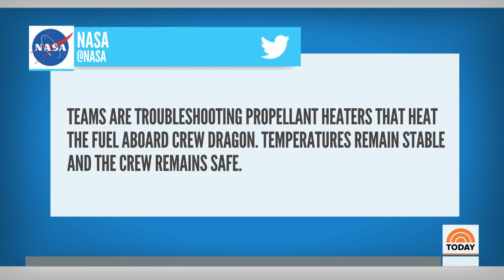SpaceX Sends 1st Full Team Of Astronauts To International Space Station | TODAY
The crew of the SpaceX ship Resilience is safely in orbit after last night’s successful liftoff from the Kennedy Space Center. The mission marks a turning point for NASA as private companies take over to job of taking astronauts into space. NBC’s Tom Costello reports for TODAY from Cape Canaveral.